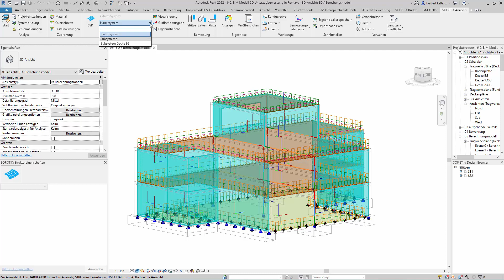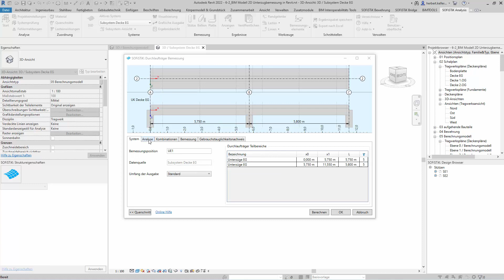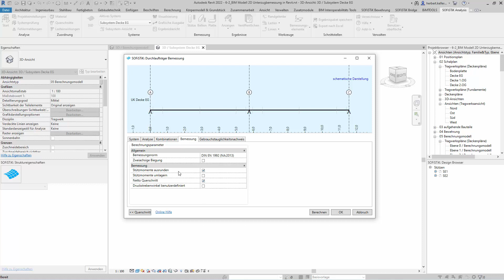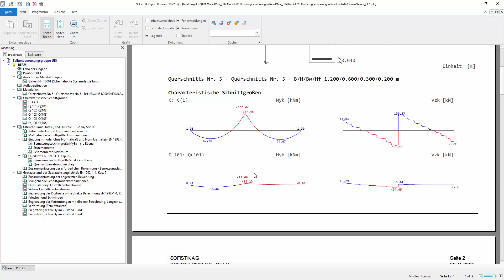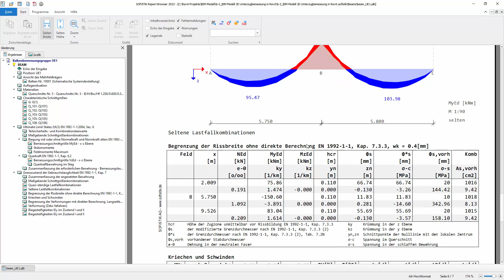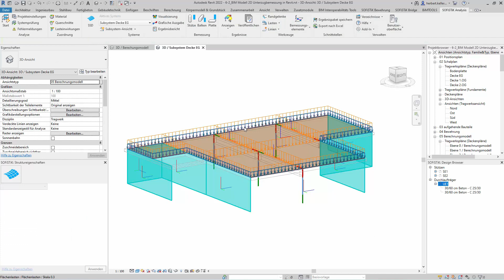SOFiSTiK Tutorial Teil 8 - BIM Modell 2D Unterzugbemessung in Revit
In diesem Video sehen wir uns die Unterzugbemessung am abgeleiteten 2D BIM Modell in Revit mit SOFiSTiK Analysis + Design an.
Das Programm setzt automatisch die Bemessungsschnitte und erstellt die erforderlichen Lastkombinationen.
Neben dem GZT Nachweis werden auch die GZG Nachweise für die Durchbiegung und die Rissbreite geführt.
Ein ausführlicher und nachvollziehbarer Ergebnisausdruck rundet die Bemessung ab.